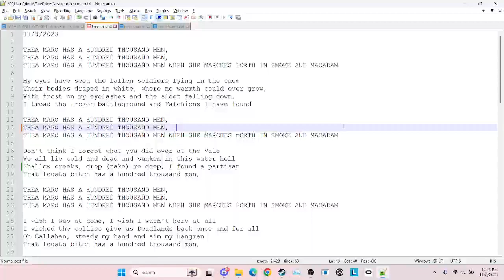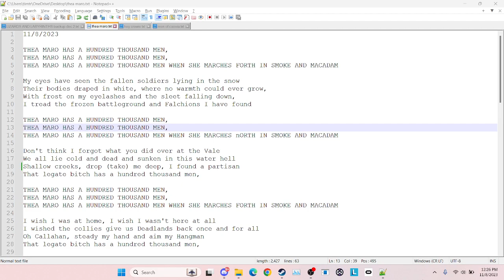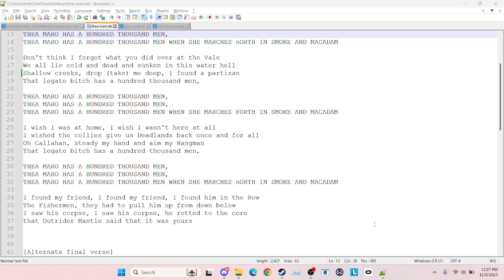[READ DESCRIPTION] Through Smoke and Macadam - Foxhole Warden (Mic test) Parody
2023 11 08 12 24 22

11/7/2023

THEA MARO HAS A HUNDRED THOUSAND MEN,
THEA MARO HAS A HUNDRED THOUSAND MEN WHEN SHE MARCHES FORTH IN SMOKE AND MACADAM

My eyes have seen the fallen soldiers lying in the snow
Their bodies draped in white, where no warmth could ever grow,
With frost on my eyelashes and the sleet falling down,
I tread the frozen battleground and Falchions I have found

THEA MARO HAS A HUNDRED THOUSAND MEN WHEN SHE MARCHES nORTH IN SMOKE AND MACADAM

Don't think I forgot what you did over at the Vale
We all lie cold and dead and sunken in this water hell
Shallow creeks, drop (take) me deep, I found a partisan
That legate bitch has a hundred thousand men,

I wish I was at home, I wish I wasn't here at all
I wished the collies give us Deadlands back once and for all
Oh Callahan, steady my hand and aim my Hangman

I found my friend, I found my friend, I found him in the Row
The Fishermen, they had to pull him up from down below
I saw his corpse, I saw his corpse, he rotted to the core
that Outrider Mantle said that it was yours

[Alternate final verse]
(They shot me first, They shot me good, I'm dying in the snow
The medics couldn't get me from the dark, icy foxhole
The machine gun, it fired off all of its ammo
My comrades leave and throw a Harpa in the hole)

[Unused verse]
Tom was a rookie soldier, we put him in the fight
A bomastone landed in the dark of night
We pulled him out of the foxhole
Torn to shreds, the grenade did its role

!!! This upload is a test/work in progress. A more professional song/lyrics video will be uploaded, probably in the extreme far future when I have a proper set-up or studio and music production. You may use my lyrics and monetize them, all I ask is that you properly credit the lyrics to me (if this work was fully and originally parodied by me). Please send me the link if you have used my lyrics, I'd love to see your work you've put into the song.

This song was written in a doomer warden conscript perspective

Thanks to Gabriella "D.MON" D'eux for "Through Smoke and Macadam", the original "Blood on the Risers/Gory Gory What a Helluva Way to Die", and the U.S. "Battle Hymn of the Republic".